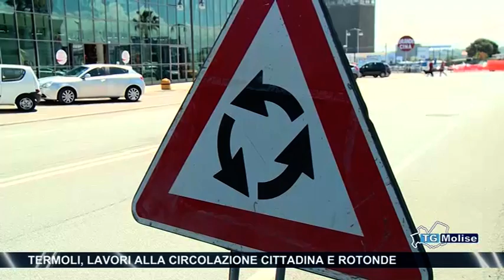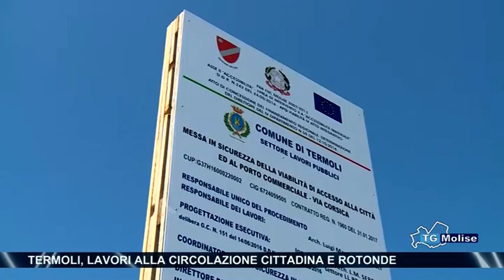Termoli, lavori alla circolazione cittadina e rotonde